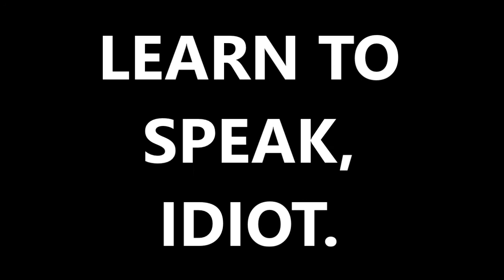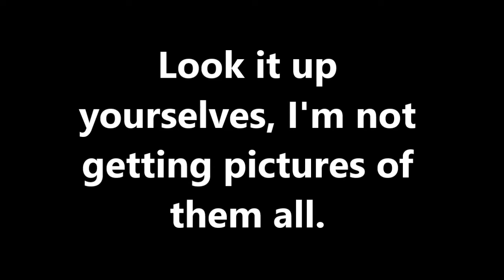2GB.tv Ask: Can "Sins of the Father" Make ANYTHING Decent...?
Well? Can it? Watch another of 2GB's "really wicked cool not a Windows Movie Maker made" videos and decide for yourselves.

I'm sure you'll all be sick of the song after watching this...